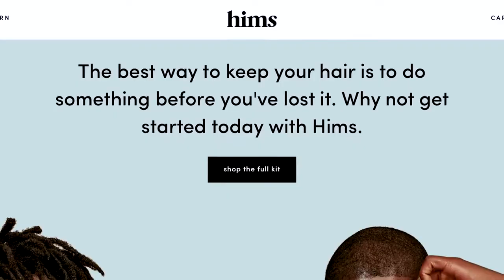THE BEST VIETNAMESE ORGANIC AND CONTAINING NANOPARTICLES FOODS DELICIOUS YOU NEVER HAD